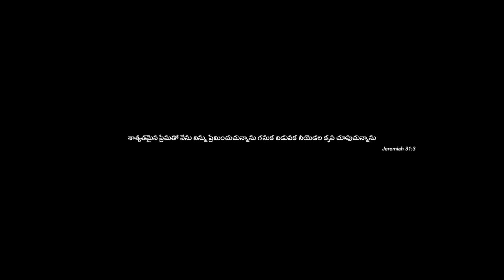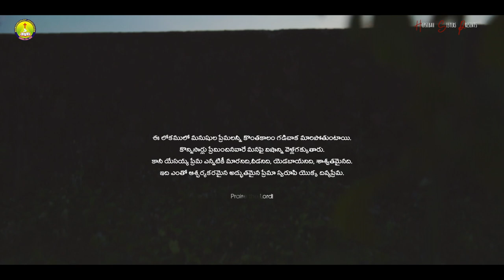latestteluguchristiansong #2022 | ప్రేమగల మా ప్రభువా |PremagalaMaaPrabhuva | Bishop Dr. P. Moses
Hepsibah Sisters Presents

The official Video Song of Premagala Maa Prabhuva
Song: Premagala Maa Prabhuva
Lead Vocals - Bishop Dr. Pandiri Moses
Lyrics & Tune - Bishop Dr. Pandiri Moses
Videography: Sunil Godavarthi
Edit, Poster & Title Design - Joseph Kumar S R
Date Reveal Poster Design - Joseph Kumar S R
Vocals Recorded @ SVR Digi Tech
Mixing & Mastering - Vinay Kumar B
Video Featuring - Bishop Dr. Pandiri Moses

Pastor Daniel (Vizianagaram)
Pastor Daniel (Tuni)

If you would love to support this ministry, you can send us your donations to -
Google pay or Phonepe - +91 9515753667
Name - Pandiri Abhilash